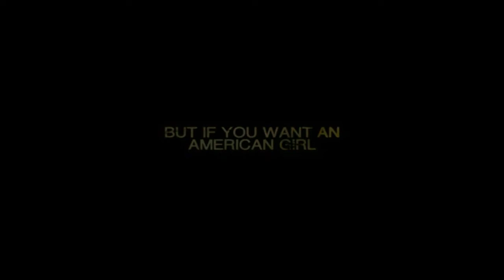Hostel Part II: ¿Porqué los Viajes a Eslovaquia NO son muy Buenos? | Critica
Uno de esos casos, en el que no se sabe si la secuela es mejor o peor que la original, pero tu puede decir si es o no es.

Criticas | Temporada 3 Episodio 35 (2021)